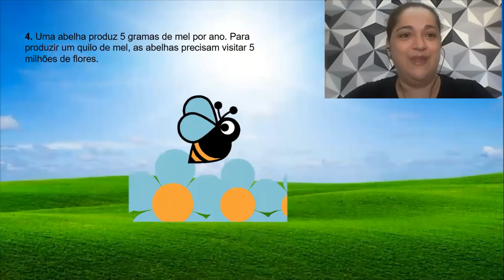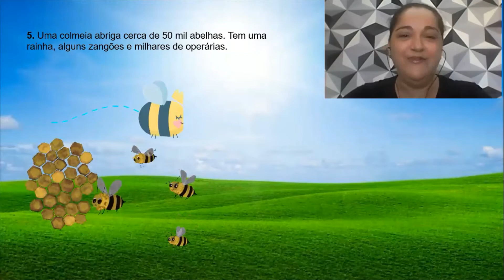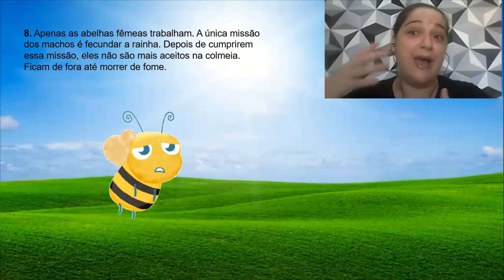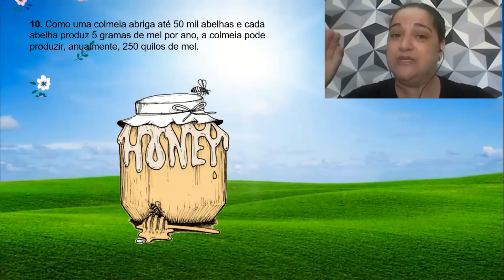Aprendendo com as abelhas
Vamos aprender com as abelhas?

Quem trouxe a dica hoje foi a professora Edna.